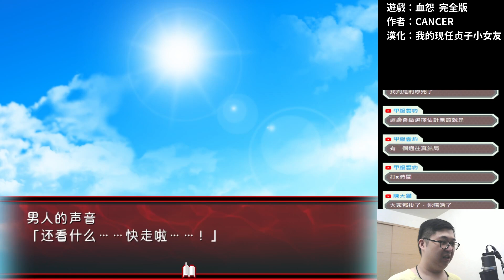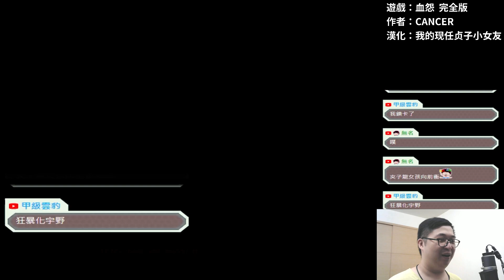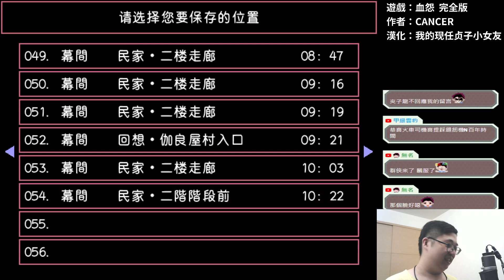【血怨-完整版】#022 母親的提議｜結局13 車輪之下(全字幕)【翔龍】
素未謀面的母親，為了孩子的生命，提出了一個建議

❖遊戲名稱：血怨  完全版
❖作者官網：CANCER
❖斗內Paypal-喜歡歡迎斗內，不強制，也不退費(?